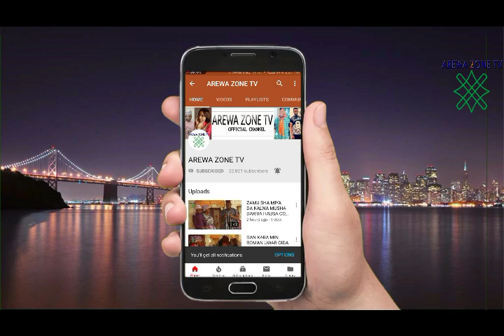DUNIYA ABIN TSORO KALLI SHEGANTAKAR GURIN YAN DAUDU - MUSHA DARIYA